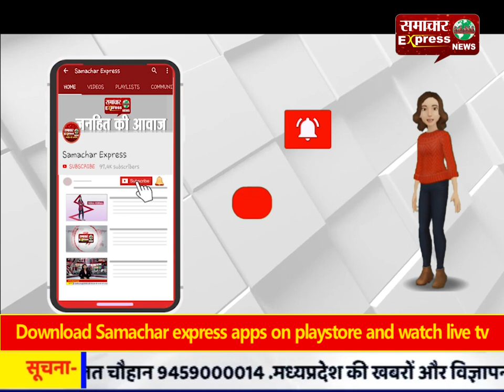बॉलीवुड स्टार गोविंदा ने बगलामुखी मंदिर में नवाया शीश